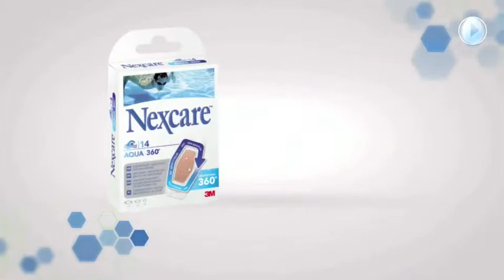Las Tiras Nexcare a prueba de agua/As tiras Nexcare à prova de água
Ponemos a prueba las tiras Nexcare™ para que descubras que el agua no impedirá que te cuidemos.
Pomos à prova as tiras Nexcare™ para que desubras que a agua não impedirá que cuidemos de ti.